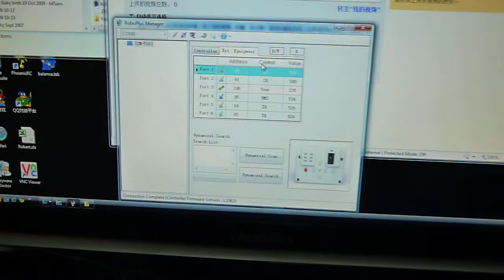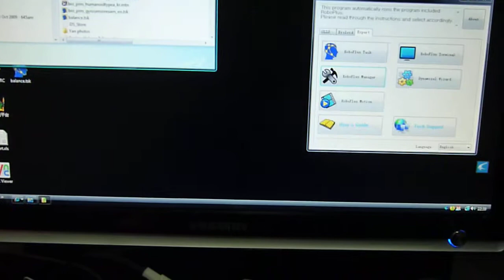Balancer Not Working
Bioloid